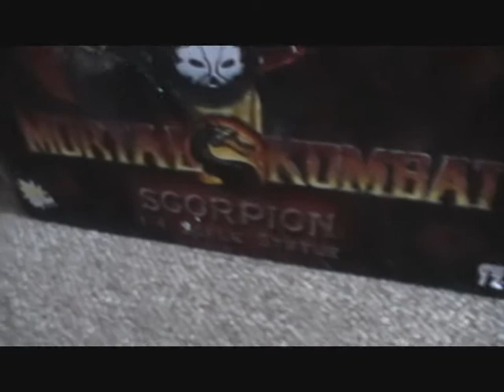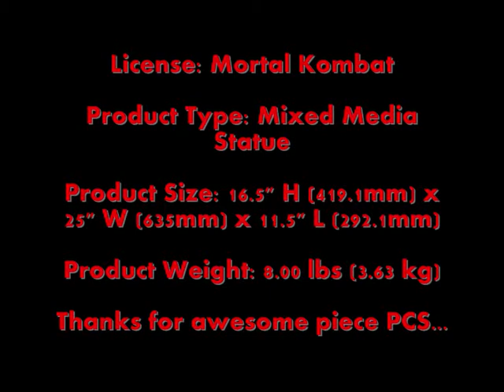Scorpion Ex Mixed Media Statue (Pop Culture Shock).wmv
Scorpion Ex 1:4 Scale Statue number 145/300 from Pop Culture Shock...